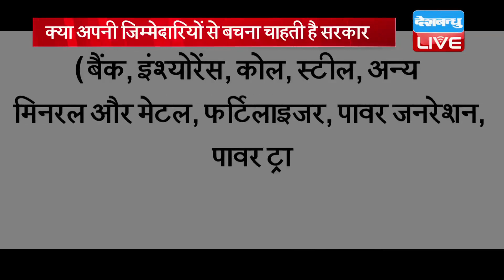विकास को नहीं, निजीकरण को बढ़ावा देने में जुटी सरकार | 18 सेक्टर्स का होगा निजीकरण